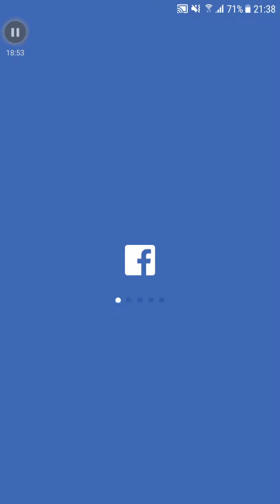長生劫 (Google登入)(2)